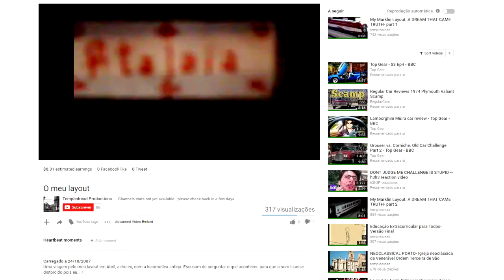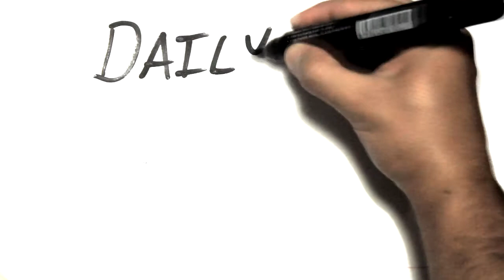My YouTube Story - Daily Driver Reviews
This is my YouTube story as suggested by Freedom! Do you wish to become a partner with Freedom!?

In video reviews of new cars they always look shiny and perfect, but how do they fare with daily use? Daily Driver Reviews is a show about the true test for automobiles: everyday use!